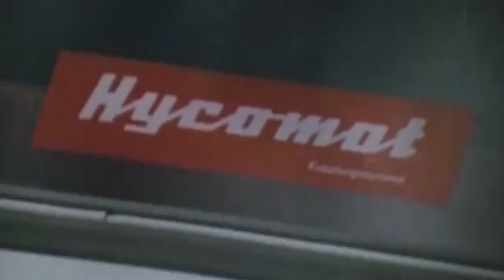Trabant Commercials with english subs (part 1)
Wikipedia:

The Trabant (/trəˈbɑːnt/; German pronunciation: [tʀaˈbant]) is an automobile produced from 1957 to 1990 by former East German auto maker VEB Sachsenring Automobilwerke Zwickau in Zwickau, Saxony.

It is often regarded as a symbol of the defunct East Germany and of the collapse of the Eastern Bloc in general. The car had a reputation for being uncomfortable, slow, noisy, and dirty. Nevertheless, it was very sought after in East Germany before the fall of the Berlin Wall. It had a hard plastic body mounted to a single-piece steel chassis (a so-called unibody or monocoque), front-wheel drive, a transversely-mounted engine, and independent suspension -- all features that were unusual for the era in which it was manufactured.

Dubbed a "spark plug with a roof", 3,096,999 examples of various models of the Trabant were produced over nearly 30 years with few significant changes to its basic design.[3] Older models of the car later became popular among collectors in the United States due to their low cost and fewer restrictions on importing antique cars. The Trabant also gained a following among car tuning enthusiasts and for use in rally racing and other motorsports.